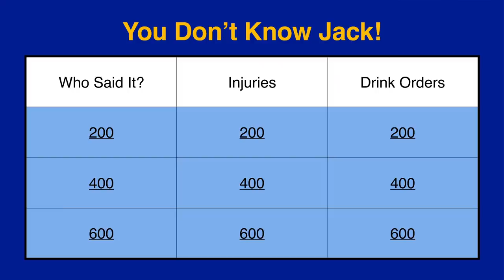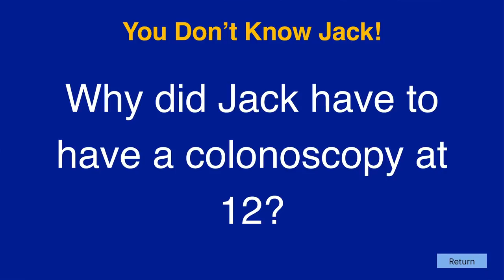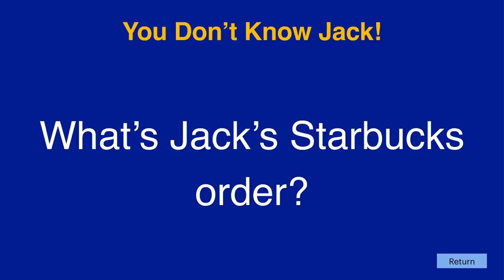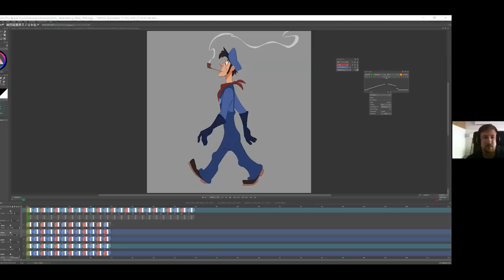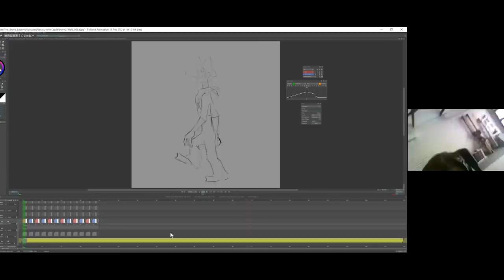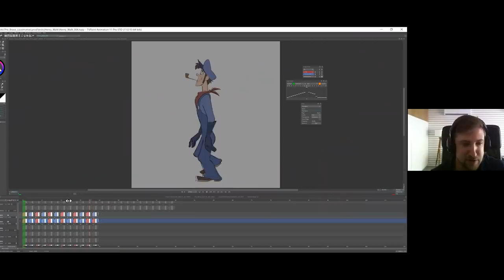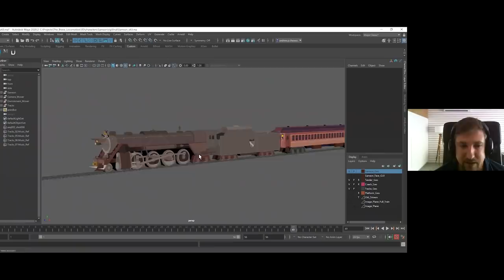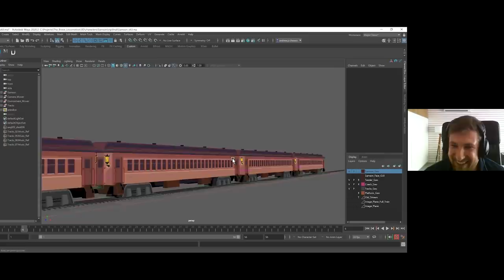Animation | I Don’t Know About That with Jim Jefferies #61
In this episode, the team discusses animation with Oscar-nominated filmmaker and Character Design Supervisor at Netflix, @achesworth .

Follow Andrew on Instagram @Andrew_Chesworth and on Twitter @A_Chesworth .

Go to JimJefferies.com to buy tickets to Jim's upcoming tour, The Moist Tour.